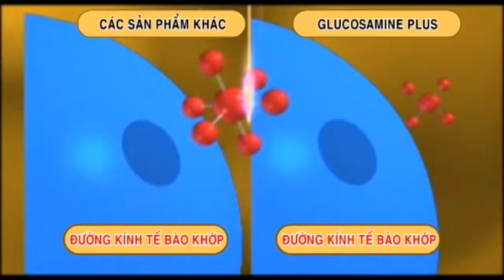Glucossamine Plus 1min 6 16 14